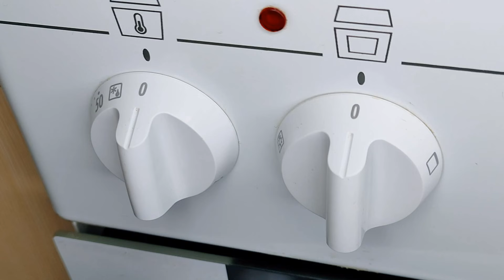LAHODNÉ PIZZA ČTVEREČKY Z LISTOVÉHO TĚSTA, RYCHLÉ OBČERSTVENÍ KE KAŽDÉ PŘÍLEŽITOSTI!Lahodný TV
Lahodné listové PIZZA čtverečky plněné šunkou a sýrem, rychlé občerstvení ke každé příležitosti, rychlá večeře. Pizza čtverečky.
S Lahodný TV to zvládneš!
Odebírej Lahodný TV pro nové další recepty!
Do komentářů napiš z jakého města se díváš :)
Dobrou chuť!